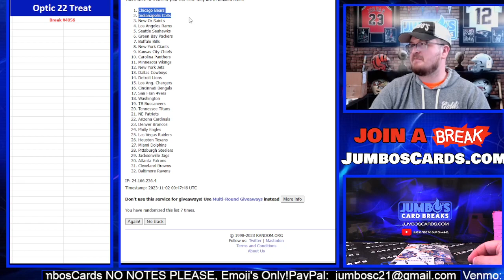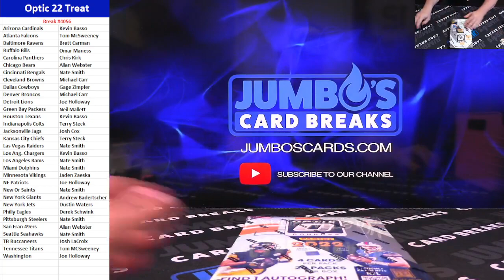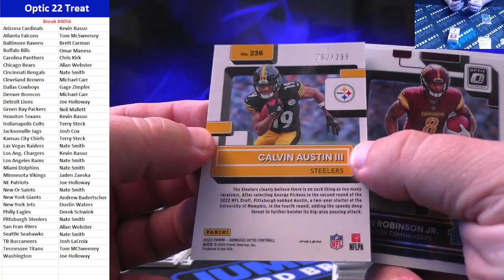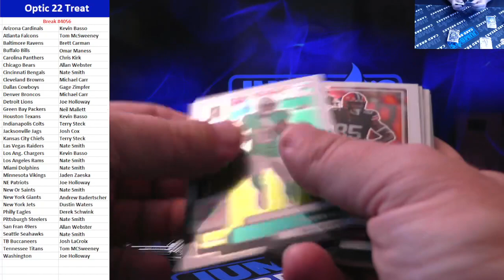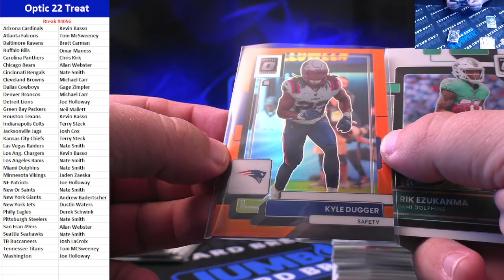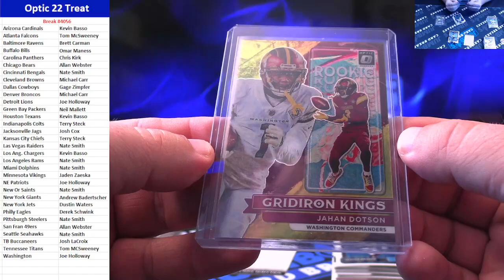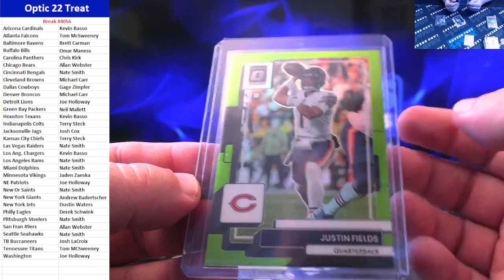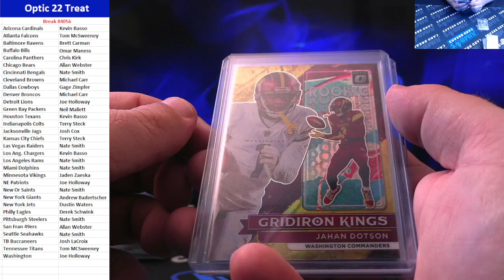BREAK #4056 Optic 22 Break & Treat